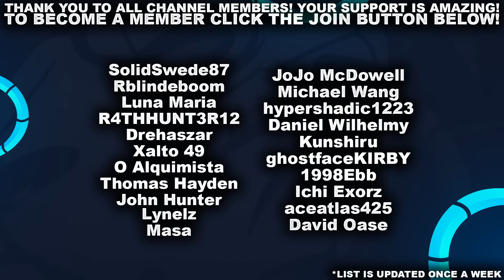THIS IS THE BEST EZREAL BUILD RIGHT NOW! | League of Legends